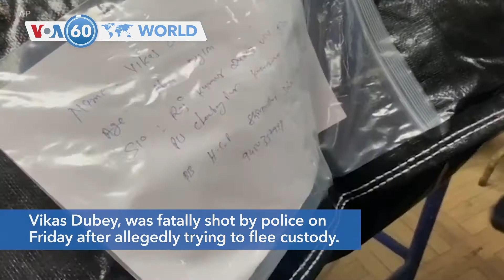VOA60 World PM July 10, 2020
Turkey: Turkey’s highest administrative court issued a ruling Friday that allows the government to convert Istanbul’s iconic Hagia Sophia — a former cathedral-turned-mosque that now serves as a museum — back into a Muslim house of worship.

South Korea: Seoul government officials released a note that the city’s mayor, Park Won-soon, left on his desk before he was found dead Thursday. Park’s apparent suicide came after a former secretary filed a sexual harassment complaint against him.

India: Tibetans in exile protested China and called for a boycott of Chinese goods in the Indian city of Dharmsala on Friday. The protest comes weeks after deadly border clashes between India and China in June along the disputed Himalayan frontier.

Australia: The state of Victoria reported a new daily record of 288 coronavirus cases on Friday. A record number of tests, exceeding 37,500, were also carried out.

India: A top suspect in dozens of crimes, including the killings of eight police officers last week, Vikas Dubey, was fatally shot by police on Friday after allegedly trying to flee custody.